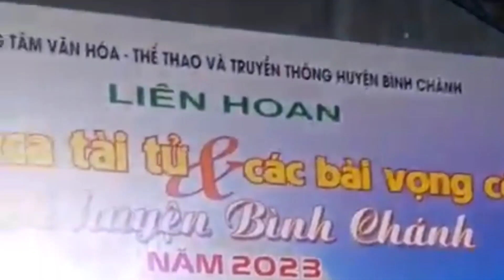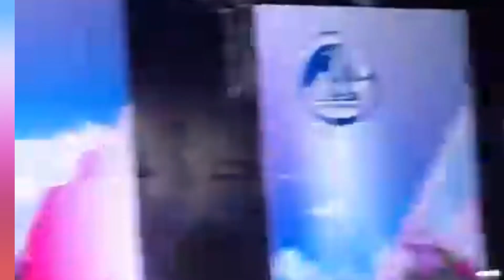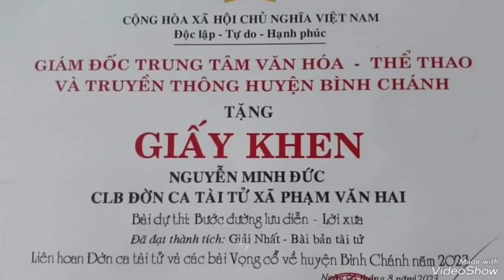Thể điệu Bình Bán Chấn. Bước đường lưu diễn. Giải nhất thi tài tử Huyện Bình Chánh 2023. TB Minh Đức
Cả nhà nhớ xem video và đăng ký ( miễn phí ) cho các kênh của Minh Đức ngày càng phát triển nhé. Xin cảm ơn. Số đt liên lạc: 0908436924.                                                                   Đường liên kết Kênh Karaoke Đức Béo